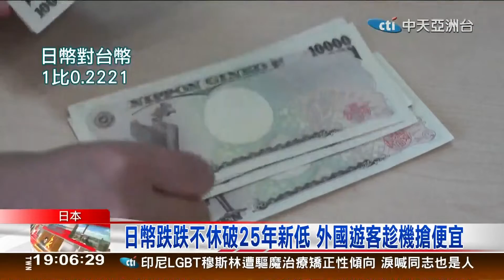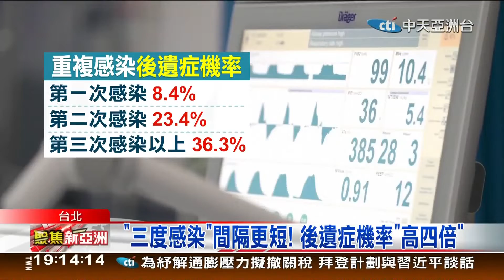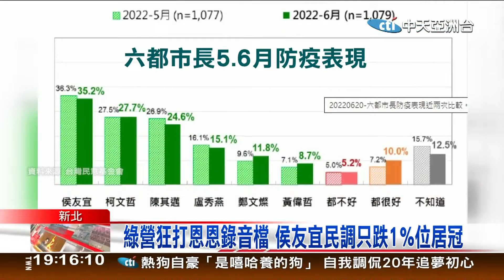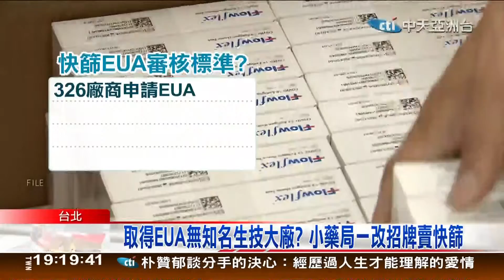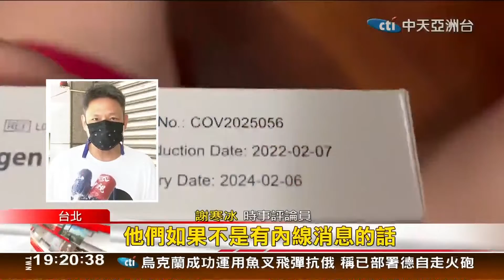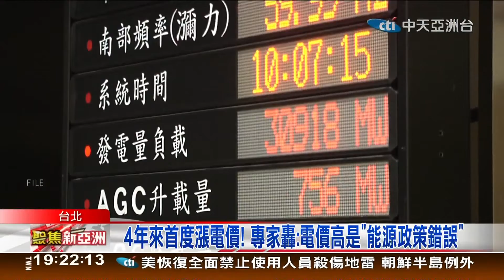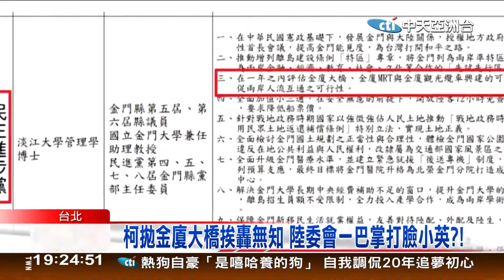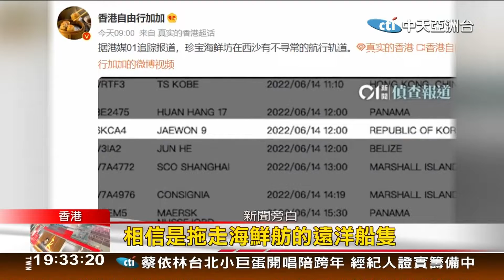聚焦新亞洲:0622晚間新聞一次看!國際時事+台灣焦點+新奇怪事!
來訂閱中天亞洲台🍎來讚亞洲台喔🍎
@CTIASIA 中天亞洲台@聚焦新亞洲